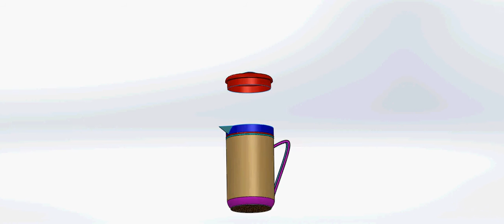cub solid work